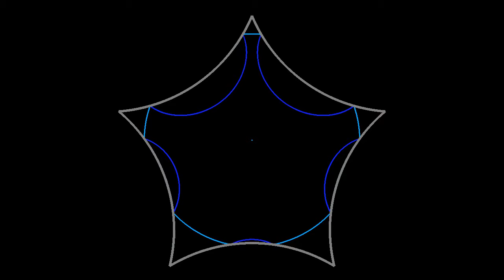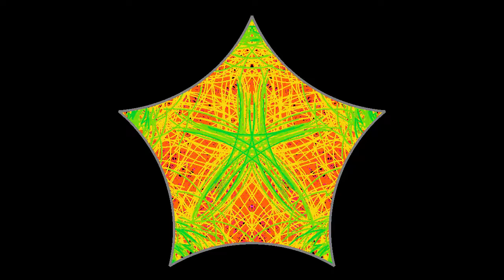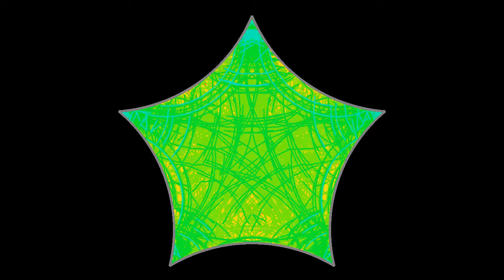The Vitruvian pond: wave front in a 5-pointed star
This shape is not strictly speaking a pentagram, but I hope it is close enough to make all pentagram enthusiasts happy. Similarly to the video the shape is obtained by replacing the sides of a regular pentagon by circular arcs curving inward. The radius of the arcs has been chosen in such a way that the angles at the corners are of 45°. The simulation shows an expanding wave front reflected on the sides, in the idealized situation where there is neither dissipation nor interference between waves. Because the angles at the corners divide 180°, the wave front remains intact, even though here the wave front starts slightly above the center of the shape. The concave sides cause strong dispersion, which makes the billiard chaotic, and also causes numerical issues. However I managed to make the representation more symmetric, by changing the way the front is drawn: the segments are drawn in the order given by their color.